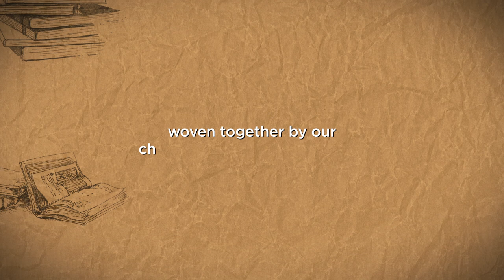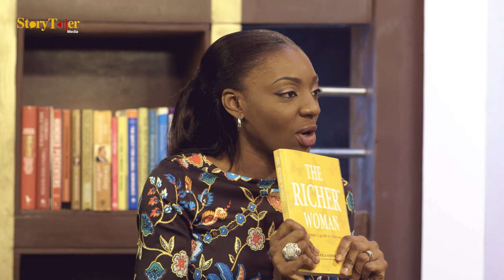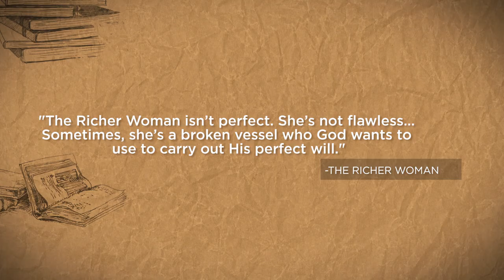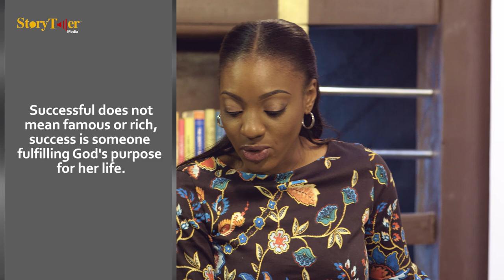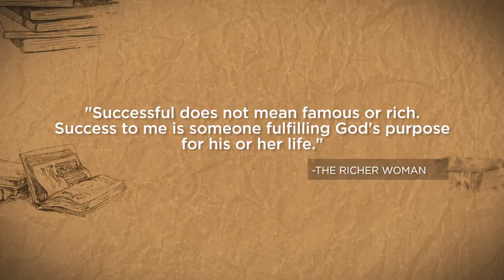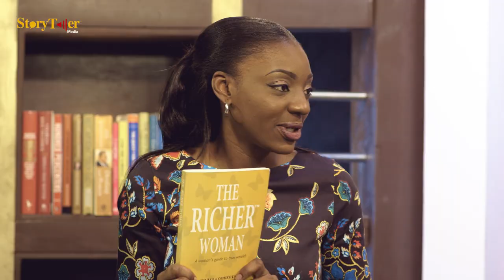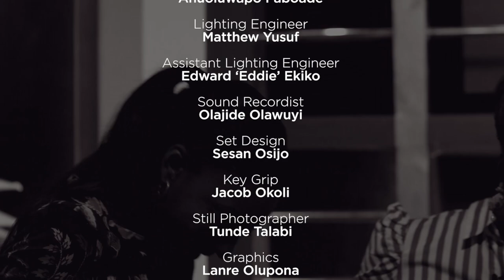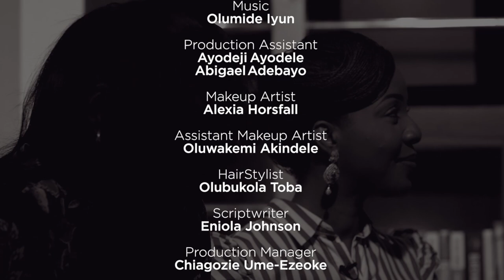THE RICHER WOMAN with OMILOLA OSHIKOYA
This is a conversation for all women and the men who love them:-).
Omilola Oshikoya is indeed The Fathers Daughter.
In this episode she came real, raw and on fire.

OTHER CONTENT FROM STORYTELLER MEDIA